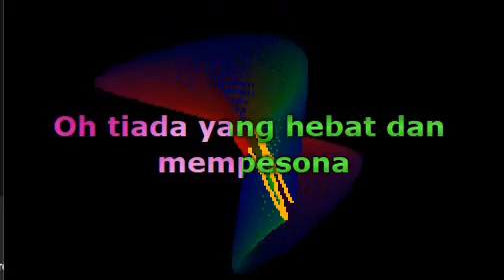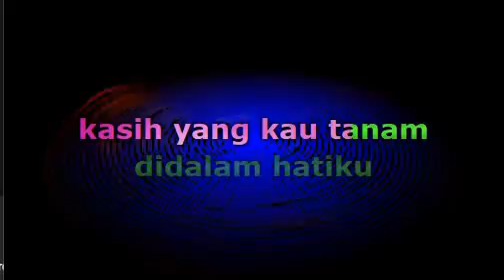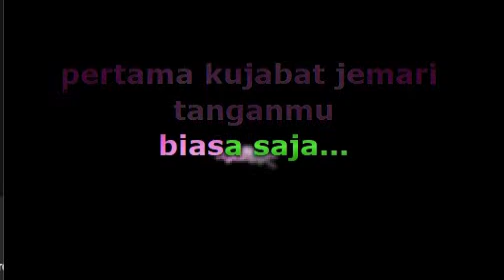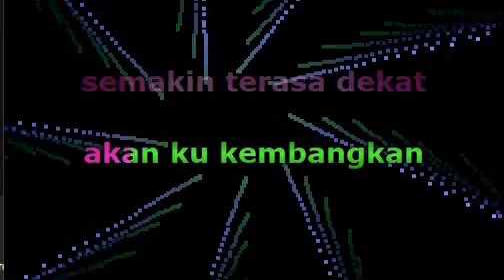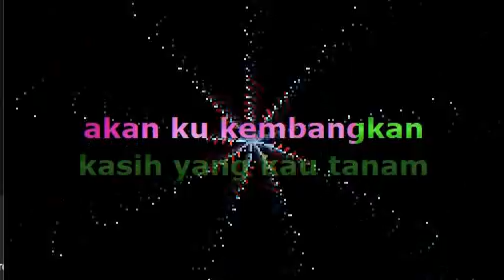Vidi Aldiano - Nuansa Bening (Lirik)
📝 Lyrics / Lirik :

Oh yep
J Flow right here
Vidi drop your voice come on
Oh tiada yang hebat dan mempesona
Ketika kau lewat di hadapanku
Biasa saja
Waktu perkenalan lewatlah sudah
Ada yang menarik pancaran diri
Terus mengganggu
Mendengar cerita sehari-hari
Yang wajar tapi tetap mengasyikkan
Kini terasa sungguh
Semakin engkau jauh
Semakin terasa dekat
Akan kukembangkan
Kasih yang kau tanam
Di dalam hatiku
Right here baby
Break it down break it down
Vidi come on oh
Oh tiada kejutan pesona diri
Pertama kujabat jemari tanganmu
Biasa saja
Masa pertalian terjalin sudah
Ada yang menarik bayang-bayangmu
Tak mau pergi
Dirimu nuansa-nuansa ilham
Hamparan laut tiada bertepi
Kini terasa sungguh
Semakin engkau jauh
Semakin terasa dekat
Akan kukembangkan
Di dalam hatiku
You know the further that you go
The closer that it feels
The feeling that you show please tell me that is real
Seconds gone by minute after minute
I was too shy my words have been deleted
Ku terdiam dan hanya bisa bla bla bla
Like a shooting star I make a wish like la la la
My pressure is gone
My treasure is found
My baby girl you really make my world can go around
Menatap nuansa nuansa bening (break it down V)
Tulusnya doa bercinta (sing for them ladies come on)
Kini terasa sungguh
Semakin engkau jauh
Semakin terasa dekat (just the far as we go just the closer that we feel)
Akan kukembangkan
Kasih yang kau tanam (right here in my heart right here with my mind)
Kini terasa sungguh (terasa sungguh)
Semakin engkau jauh (semakin sengkau jauh)
Semakin terasa dekat (terasa dekat)
Akan kukembangkan
Di dalam hatiku (right here baby right here baby)
Vidi come on
Kini terasa sungguh (kini terasa sungguh)

Musik